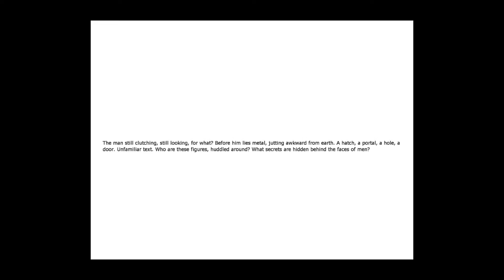Let's Play Penumbra: Overture part 20 The trapper becomes trapped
Damn dogs trapped me... The intro loop is from movietools.info and the song is Bring Da Funk Back by Milk N Cookies. The Outro song is called Prequel by CMYK.